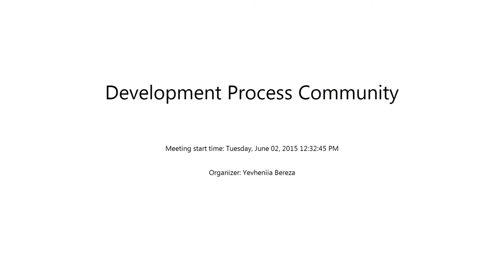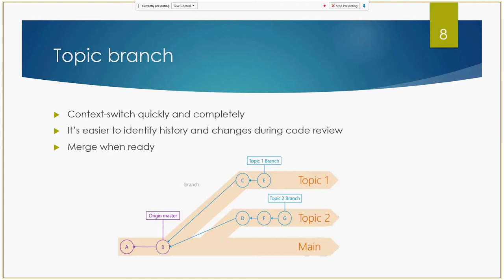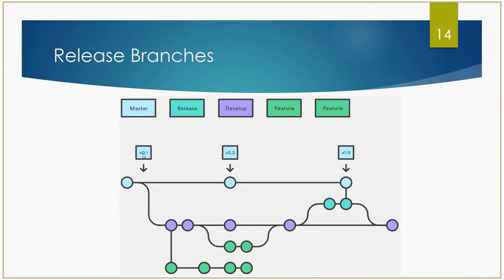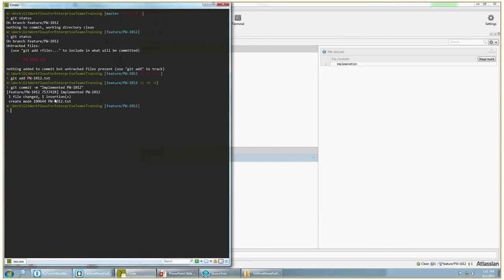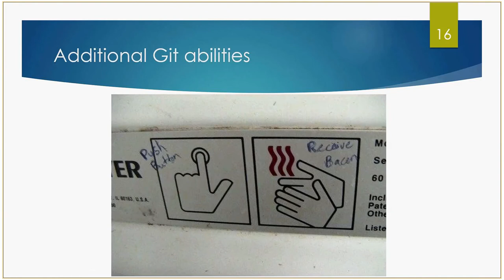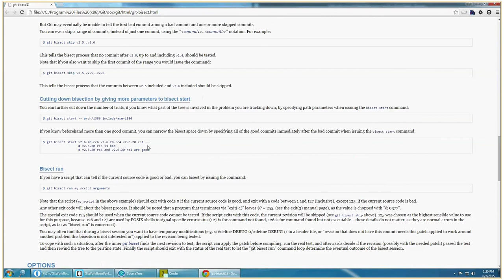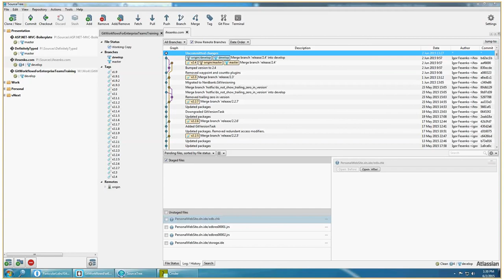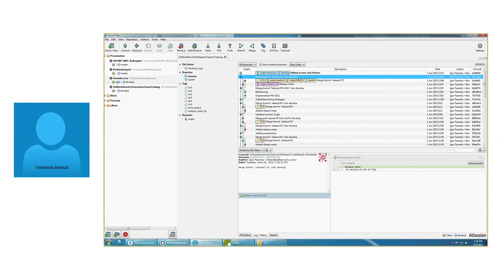Git workflows for enterprise teams by Igor Fesenko (Rus)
Git Workflow guide for Enterprise teams/projects or how to avoid pain using Git and some useful and quick tips and tricks